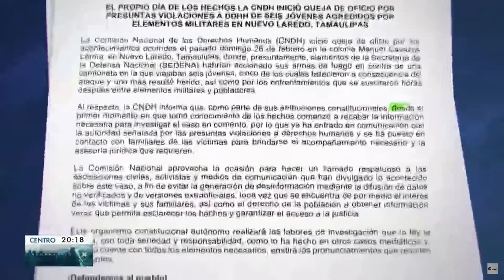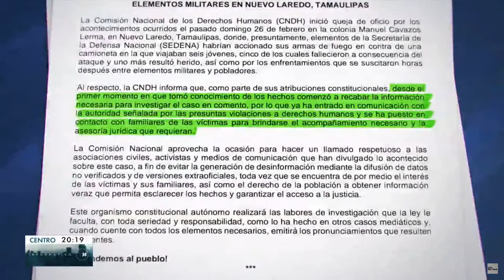Martha Olivia López habla sobre las investigaciones contra el ejército por la muerte de 5 jóvenes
Martha Olivia López explica la situación que gira alrededor de las agresiones a elementos del Ejército tras el supuesto ataque a 6 jóvenes, de los cuales 5 perdieron la vida, en Nuevo Laredo.